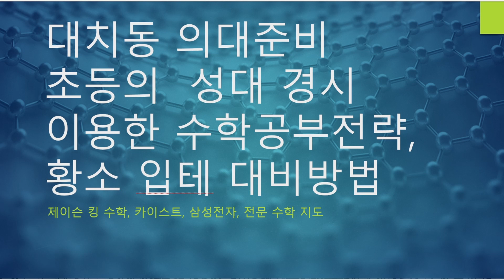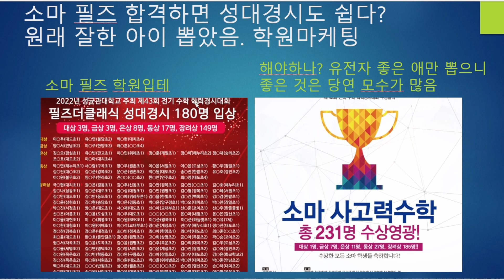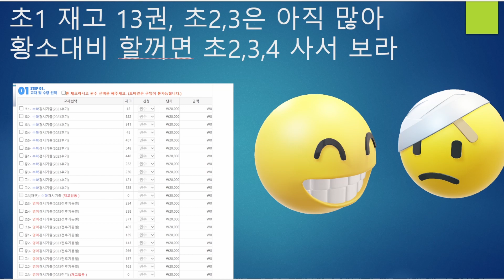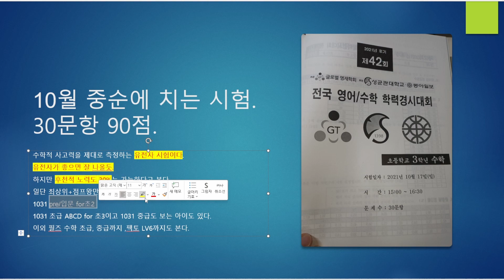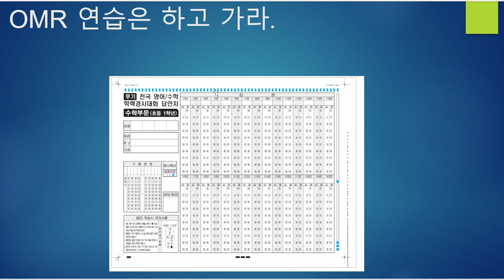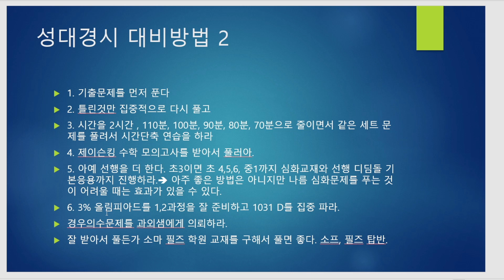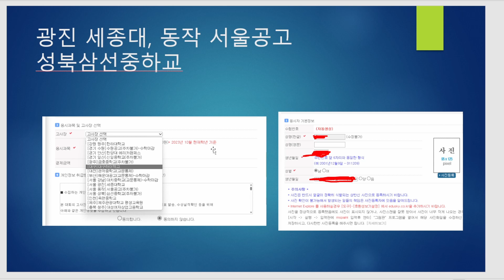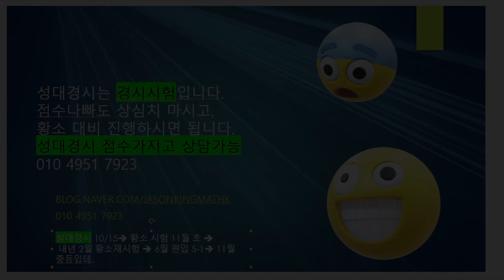의대준비 대치동 초등의 성대경시 수학 공부법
스크립트